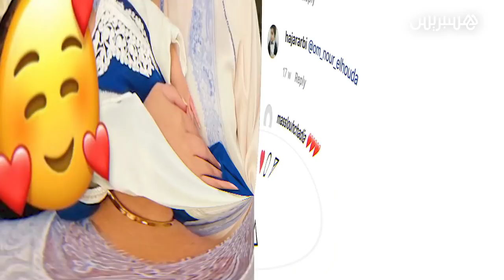Hesclap الحلقة 2 | ابتسام العروسي